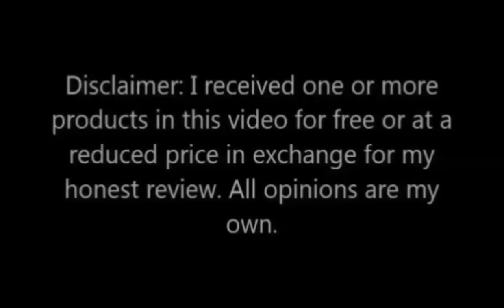Natural Acres Eucalyptus Essential Oil Review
Sheri Ann Richerson from ExperimentalHomesteader.com talks about the Natural Acres Eucalyptus Essential Oil  she received for review.